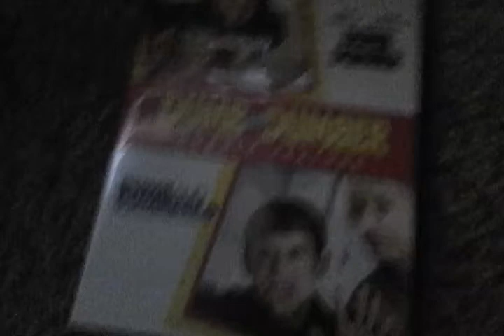Dumb & dumberer & dumb & dumber review